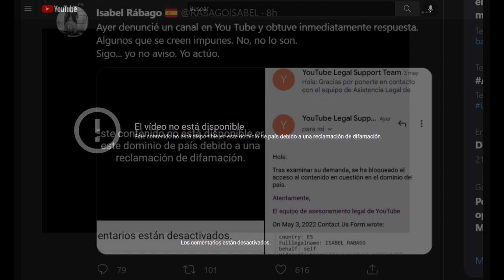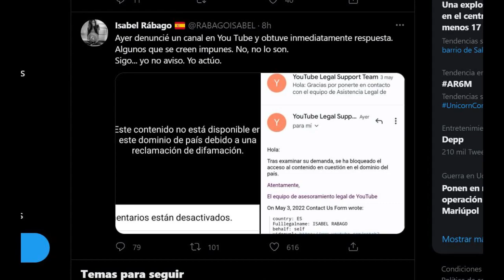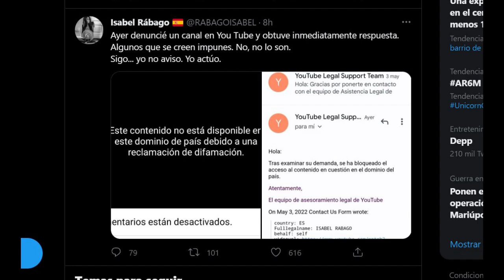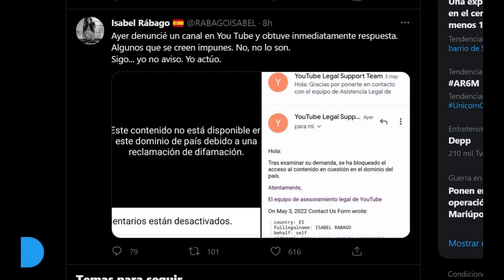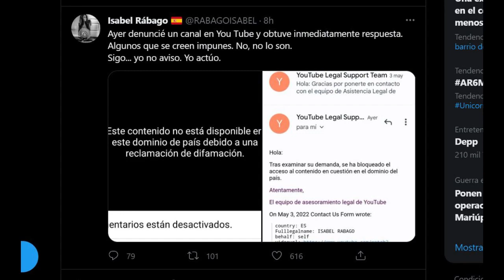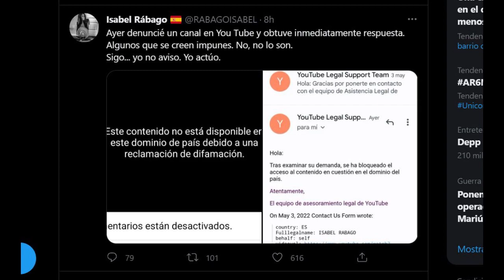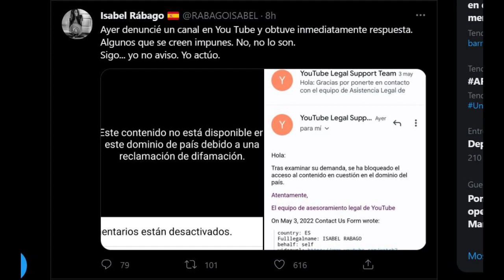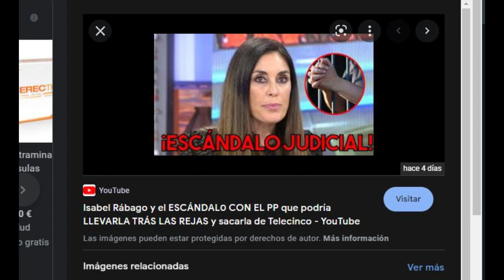🚨 Isabel Rábago DENUNCIA a un YOUTUBER de manera FULMINANTE y avisa